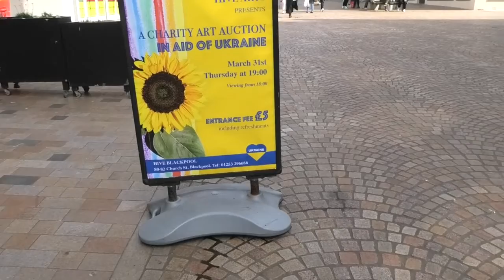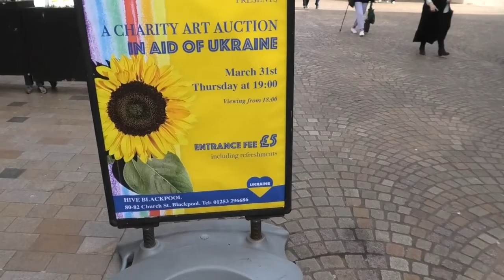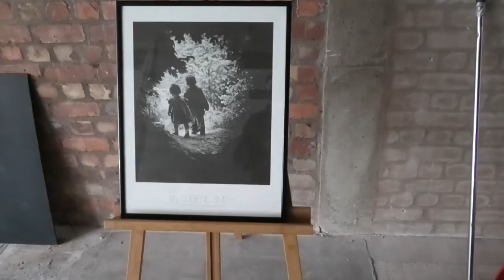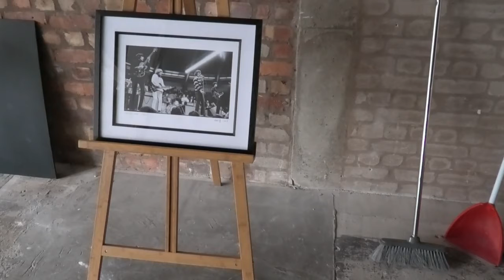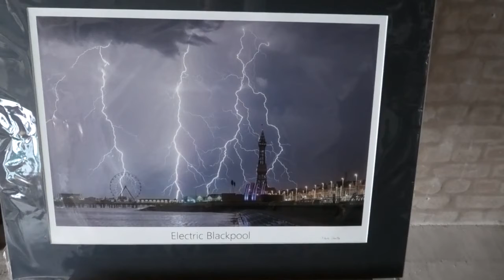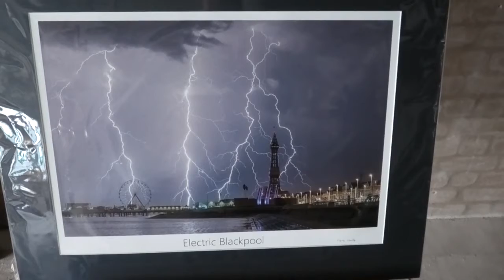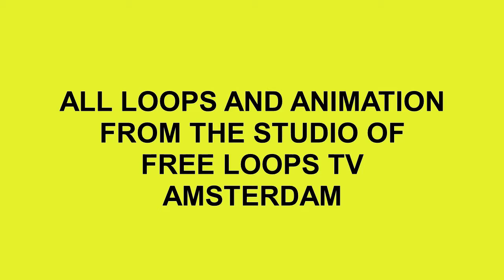BUILDING BLACKPOOL BETTER PART 333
THE HIVE AND THEIR CHARITY AUCTION==THURSDAY 31 MARCH==7.00 PM==5 POUNDS ENTRANCE==IN AID OF UKRAINE==GUEST AUCTIONEER ROBIN ROSS